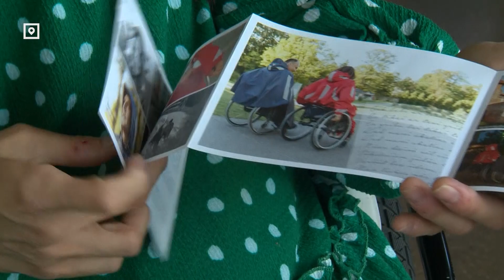«Рижский марафон» в городе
Рига готовится бежать — около 25 тысяч участников в этом году соберет Рижский марафон. Он пройдет уже в эти выходные. Организаторы называют этот марафон генеральной репетицией перед Чемпионатом мира по бегу, который тоже пройдет в Риге. RUS.LSM пообщался с организаторами и участниками марафона.